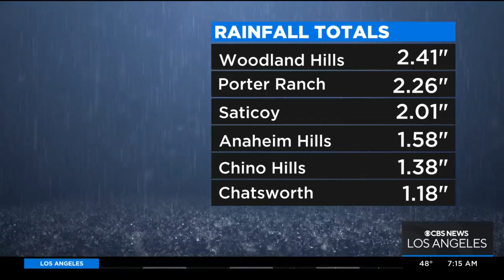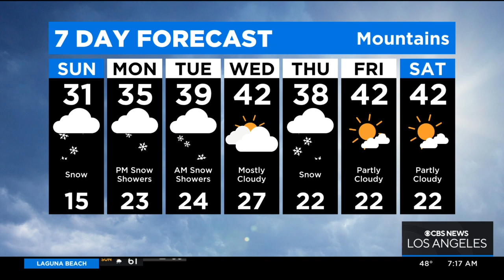Alex Biston's weather forecast (Jan. 1)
Cool temperatures with a possibility of showers may be possible this week. Alex Biston reports.